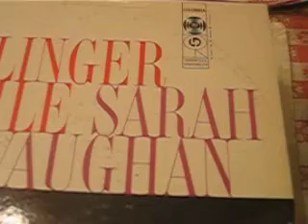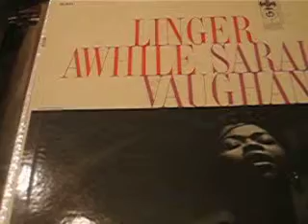Sarah Vaughan Linger Awhile 1956 -- My Tormented Heart /Columbia